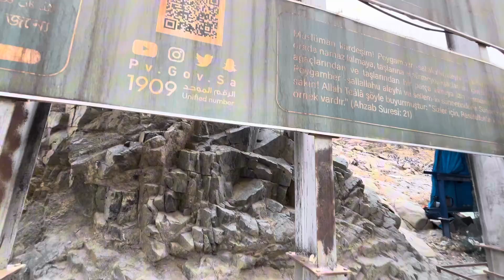Gaar - E - Soor ziyaret Madinah City 4000/- Square Feet Height Hiking | Prophet Muhammad (S.A.W) ❤️